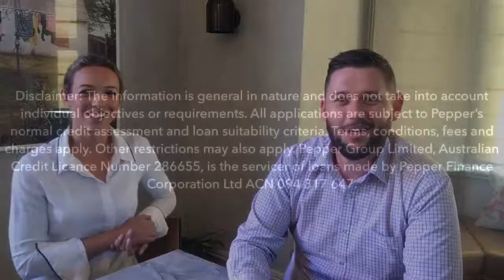Siobhan Williams - Tips for Non -Conforming